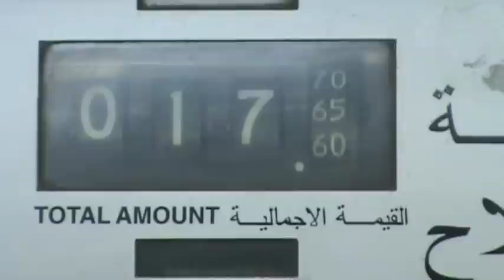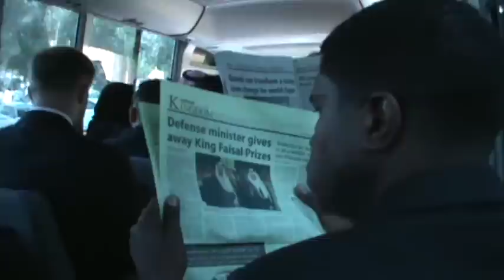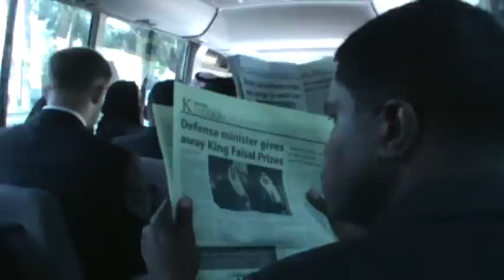Saudi Arabia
Saudi Arabia by Brian Phelps & Ken Anderson